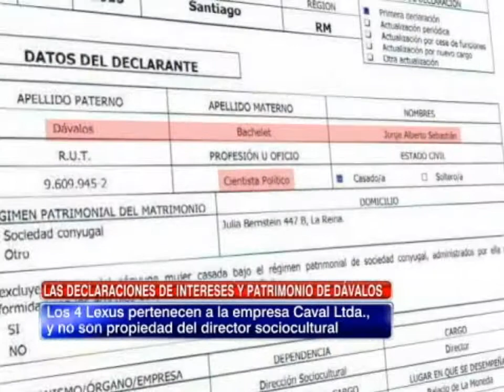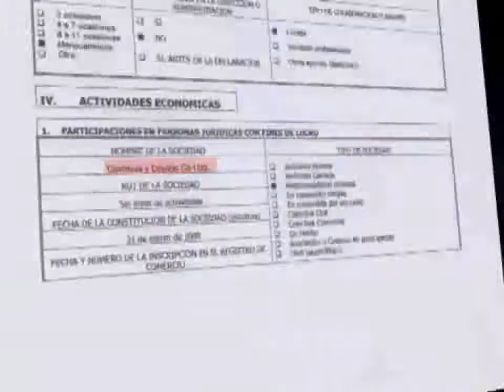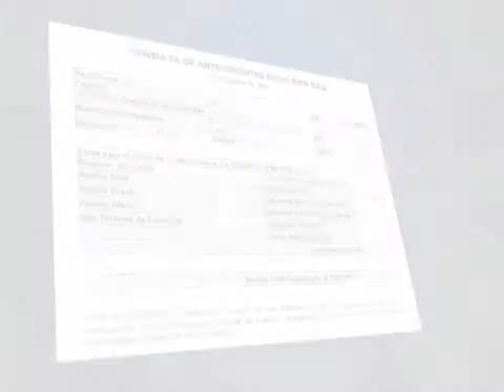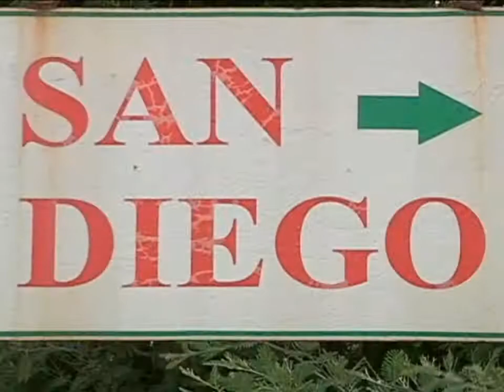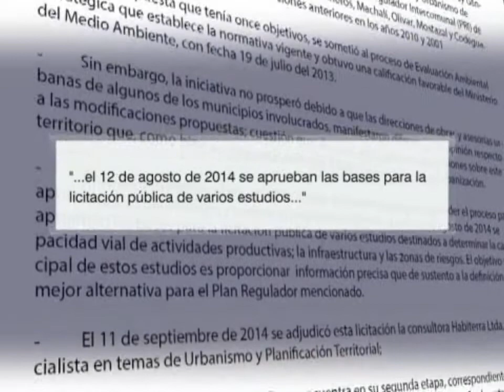Sebastián Dávalos publicó la declaración de intereses tras polémico crédito bancario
Fue dado a conocer a través del sitio web de la Dirección de Transparencia, sitio que se cayó a los minutos de la publicación.

Entre críticas y llamados a la transparencia, la madrugada de este miércoles el Gobierno publicó la declaración de intereses de Sebastián Dávalos, hijo de la Presidenta de Chile Michelle Bachelet y actual director sociocultural de la Presidencia.

En el documento, Dávalos reconoce su participación en dos sociedades: Contreras y Dávalos Limitada y Compagnon y Dávalos. En ambas posee el 50 por ciento de los derechos y capital. Una tercera sociedad fue declarada como inactiva.

Además, apuntó su militancia en el Partido Socialista y su participación como socio en el Club de La República y el Club de Oficiales de la Fach, ambas instituciones con cobro mensual.
En tanto, según indica la declaración, Dávalos posee tres propiedades: un inmueble en La Reina avaluado en 102 millones de pesos; una parcela en Algarrobo tasa en 38,7 millones de pesos y un sitio eriazo inscrito en el conservador de Melipilla con una tasación de poco más de 8 millones de pesos.

En tanto, entre sus pasivos figura un crédito hipotecario por 4 mil 500 UF con el Banco de Chile y una deuda familiar por 30 millones de pesos.